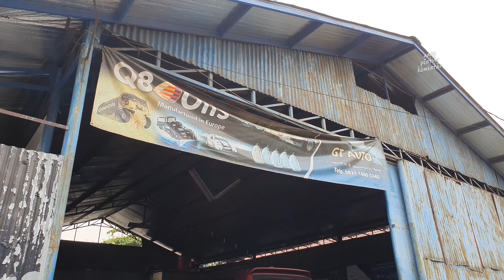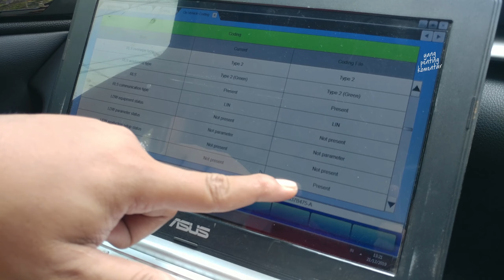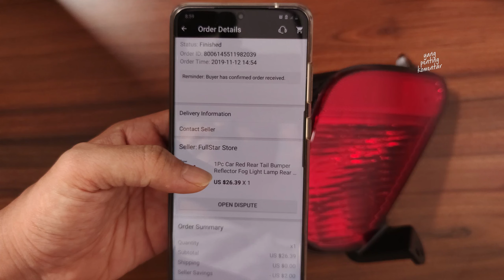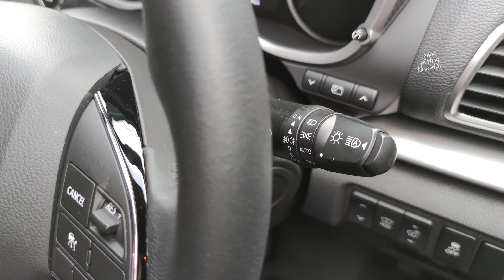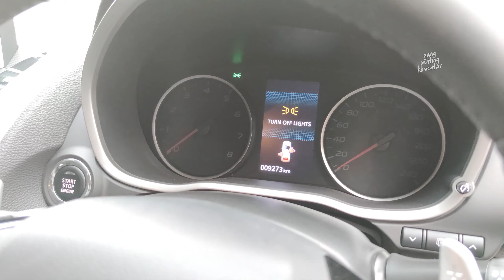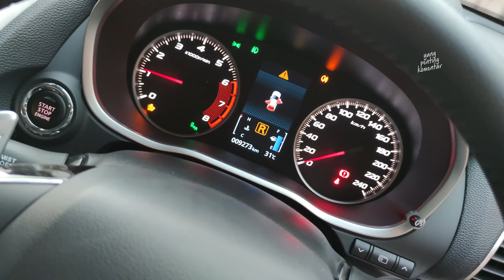VLOG ECLIPSE CROSS | #007 - Pasang Rear Fog Lamp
Salah satu fitur yang berguna di musim hujan adalah fog lamp dan rear fog lamp. Fog lamp mungkin sudah jadi standar di mobil baru saat ini, tapi jarang sekali yang dilengkapi dengan rear fog lamp. Memang tidak banyak negara yang menjadikan rear fog lamp sebagai standar. Hanya Inggris yang saya tahu wajib menggunakan fitur ini.

Fungsi rear fog lamp sangat berguna saat kita menempuh perjalanan di tengah badai hujan, misalnya saat di tol Cipularang. Di saat jarak pandang tidak terlihat dan fog lamp tidak membantu, rear fog lamp berguna bagi kita untuk menjaga jarak dengan mobil di depan. Lampu ini bahkan lebih terang dibandingkan dengan lampu belakang mobil sehingga kita terhindar dari potensi menabrak mobil di depan kita.

00:00 Aktivasi Rear Foglamp
02:15 Pembelian Rear Foglamp/Pasang stiker
03:51 Pemasangan kabel
08:55 Pemasangan (bongkar) panel